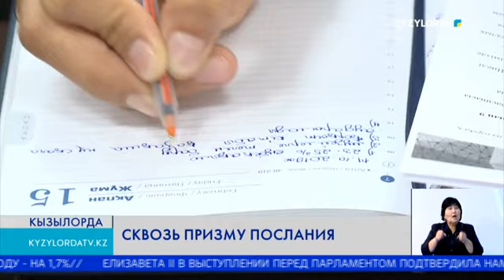СКВОЗЬ ПРИЗМУ ПОСЛАНИЯ